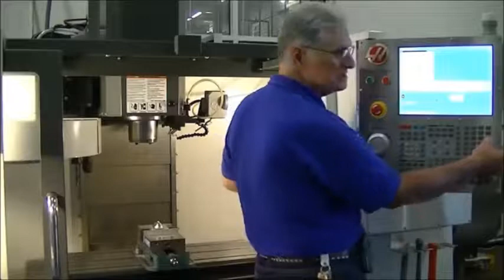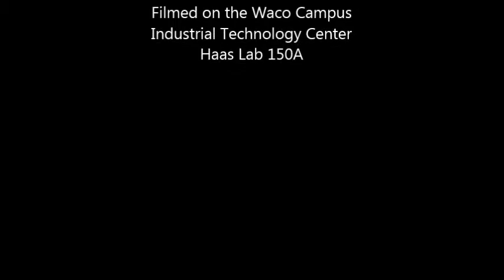How to load tools into the Haas VF2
Introductory series on powering up, loading tools and probing on the Haas VF2